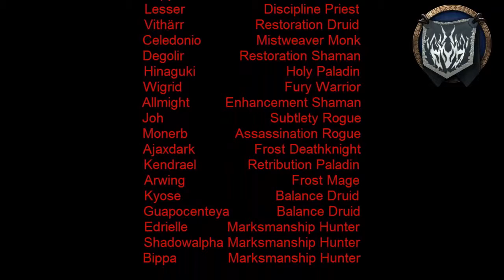Legends Vs Mannoroth Hc- HFC Hunter MM PoV